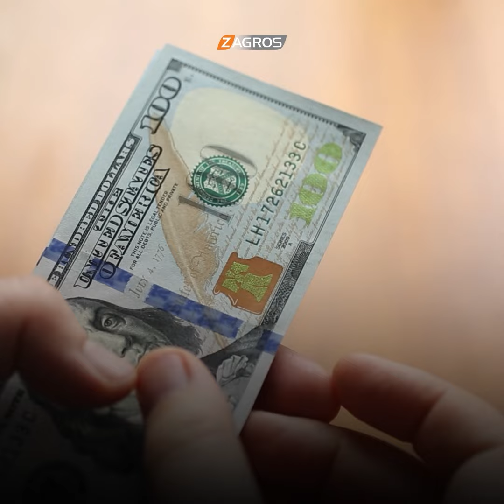كيف تؤثر مكافأة الموظف على صحته النفسية وواجباته الوظيفية؟زاكروس